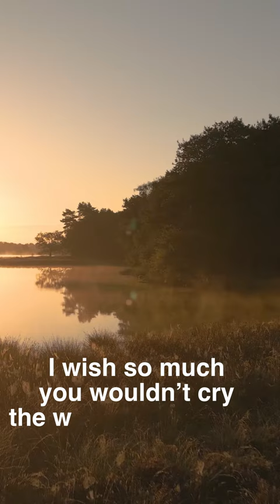#003 If tomorrow starts WITHOUT me - David Romano Poem